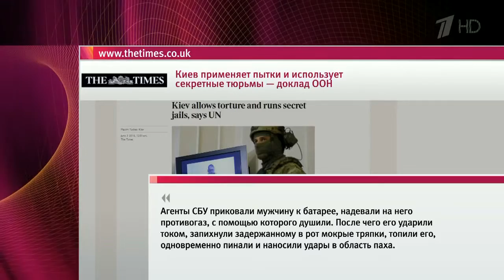В ООН подготовлен доклад о грубейших нарушениях прав человека на Украине